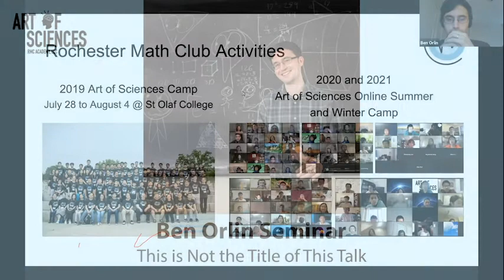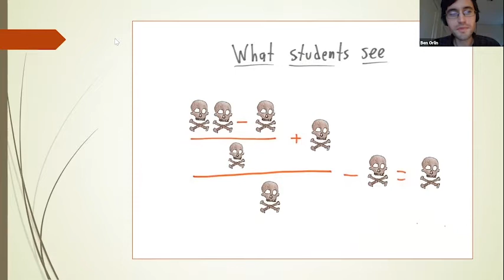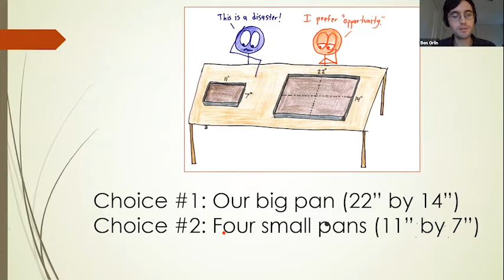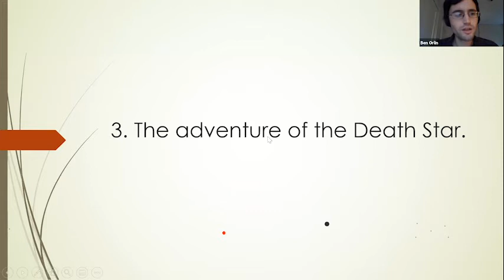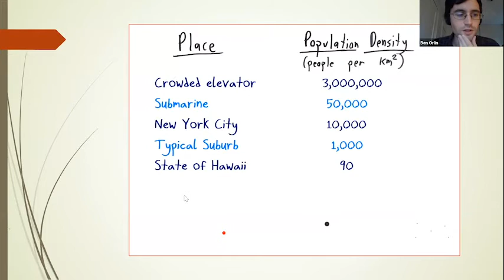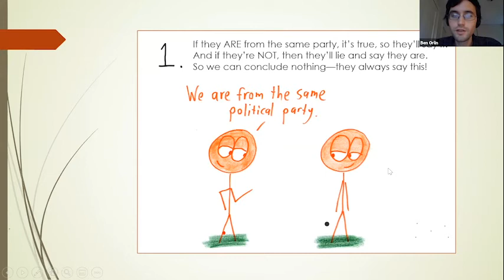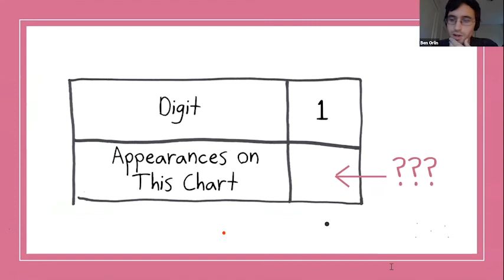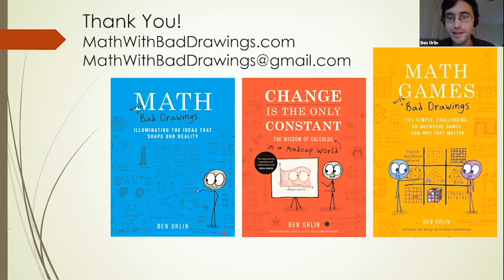Ben Orlin Seminar: This is Not the Title of This Talk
A virtual presentation given at the Rochester Math Festival by Ben Orlin Seminar entitled "This is Not the Title of This Talk"